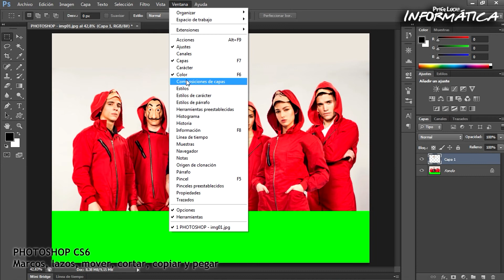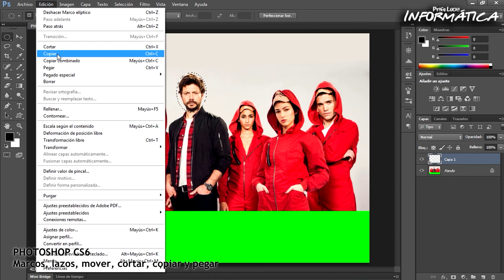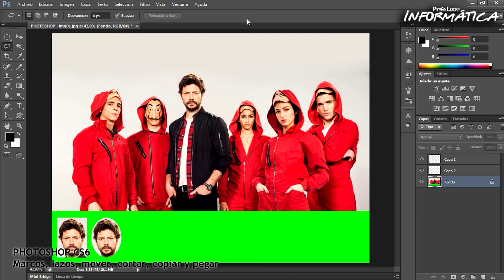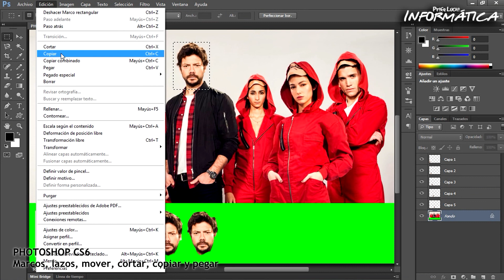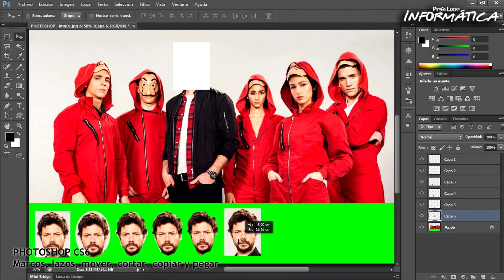ADOBE PHOTOSHOP CS6 - 10. MARCOS, LAZOS, MOVER, CORTAR, COPIAR, Y PEGAR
- VENTANA HERRAMIENTAS (USO Y CONFIGURACIÓN): MARCO RECTANGULAR, MARCO ELÍPTICO, MOVER, LAZO, LAZO POLIGONAL Y LAZO MAGNÉTICO.
- MENÚ EDICIÓN: CORTAR, COPIAR Y PEGAR.

Material realizado exclusivamente con fines educativos-.